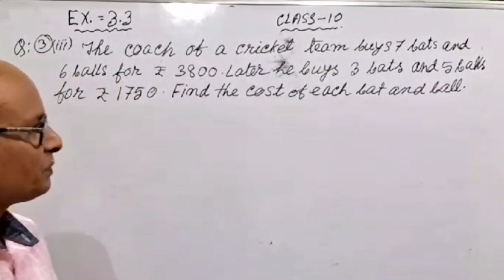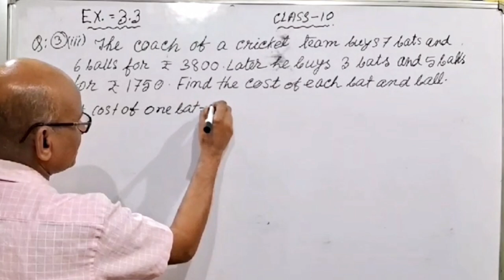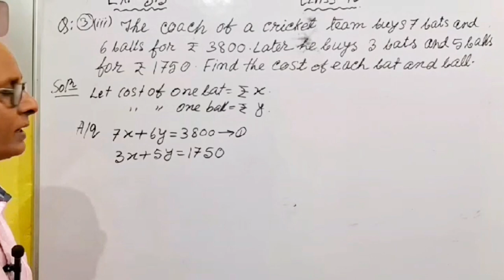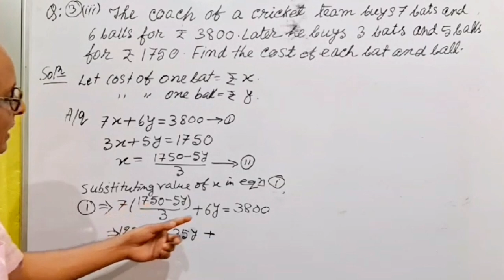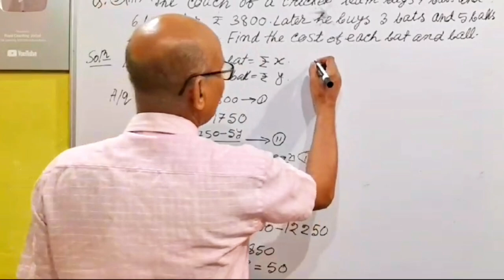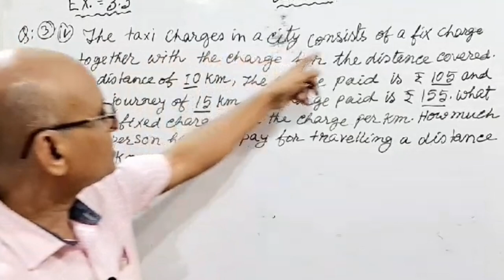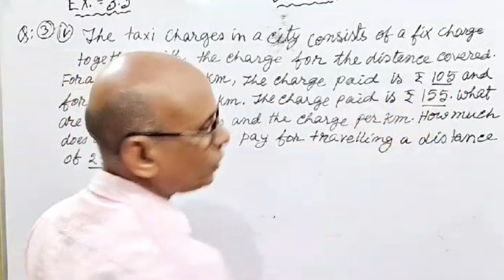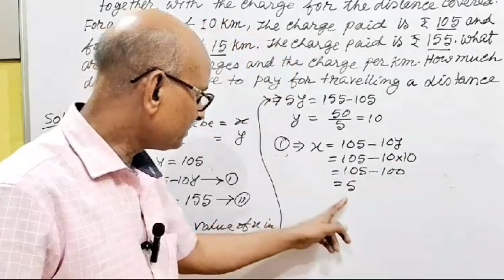Class 10 Maths || Chapter 3 || Ex. 3.3 || Q. 3 (iii) & (iv) || Ncert Math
Welcome to Royal Coaching jorhat

About
Today we are going to solve problems of Linear Pair of Equations in two Variables  using short cut and Very Simple method from Exercise 3.3 Class 10 Maths Chapter 3

exercise 3.3
hslc maths class 10
mansi maths
question 3
rahman sir
royal coaching jorhat
viral video